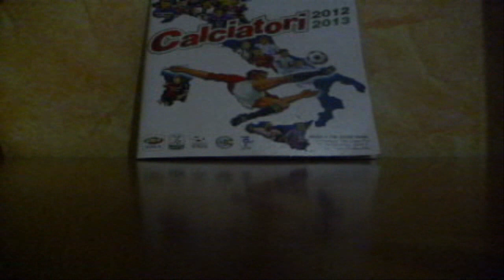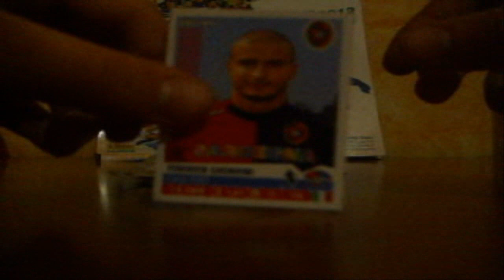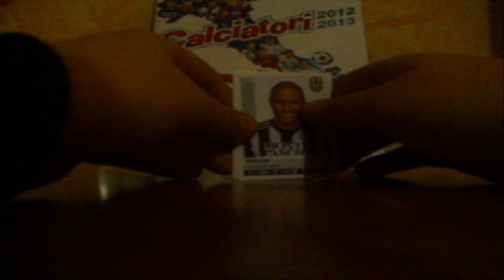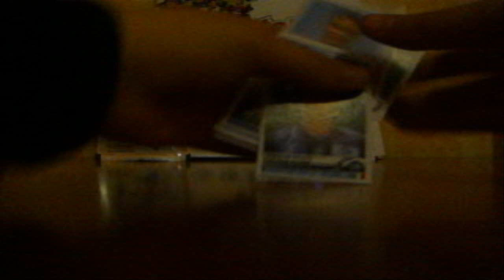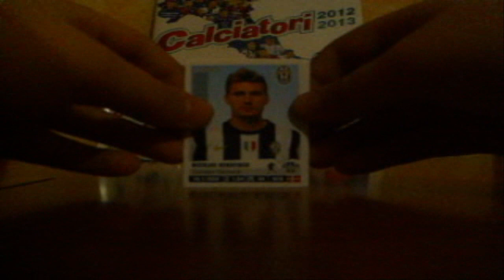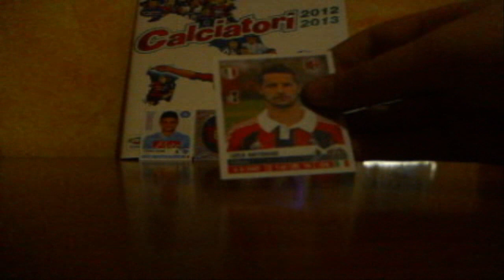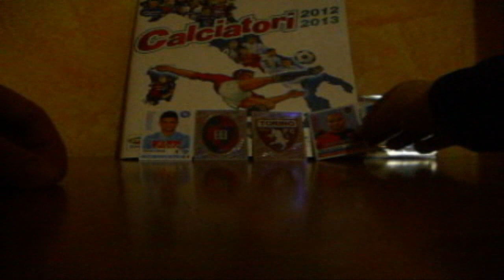Apertura 16 PAcchetti "Calciatori Panini 2012/2013" Pt. 1/3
Ciauzzz a tutti ragazzi ecco a voi ben 166666 pack xD
Ciav ciav
Pagina FB :